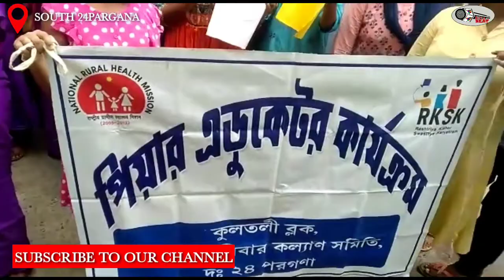বেআইনি বদলির বিরুদ্ধে ছাত্র ছাত্রী ও আশাকর্মী এবং এপিডিআর এর যৌথ উদ্যোগে ডেপুটেশন।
দক্ষিণ24 পরগনার কুলতলী ব্লকের কুলতলির জামতলা হাসপাতালের অন্বেষা কাউন্সিলর সুপর্না কন্ঠে বেআইনি বদলির বিরুদ্ধে কুলতলির ছাত্র ছাত্রী পিয়ার এডুকেটর কার্যক্রম পশ্চিমবঙ্গ আশাকর্মী ইউনিয়ন ও এপিডিআর এর যৌথ উদ্যোগে ডেপুটেশন দিলেন।
কুলতলী ব্লকের 160 জন আশা কর্মী আজ তাদের 13 দফা দাবি নিয়ে রাস্তায় নেমে আন্দোলন করলেন। এরপর তসরা জামতলা রুরাল হাসপাতালে জমায়েত হয়ে তাদের১৩ দফা দাবি সহ ডপুটেশন জমা দেন। ।

B.m.o.h  ম্যাডাম ও c.m.o.h সাহেব আশ্বাস দিয়েেছে বিষয়টি  দেখবেন।
BMOH
১৮/৭/২২
জামতলা হাসপাতালে